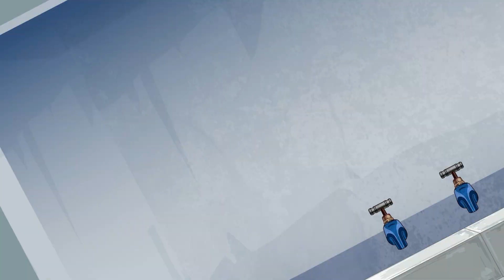臭气熏天的室友终于要搬寝离开，大家奔走相告谁知竟空欢喜一场